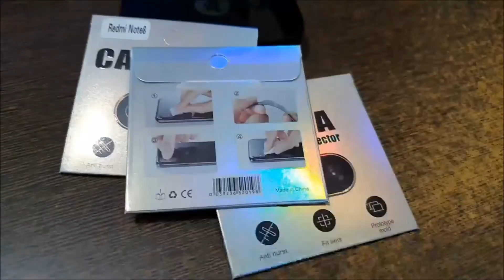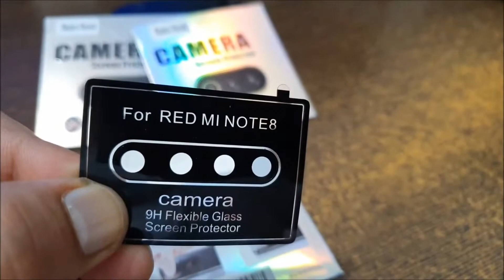Redmi Note 8 Back Camera Lens Protector Glass Guard Protection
Exclusive | High Quality | 9H Hardness | .2mm Thickness

Buy From Below Links:

For Redmi Note 8